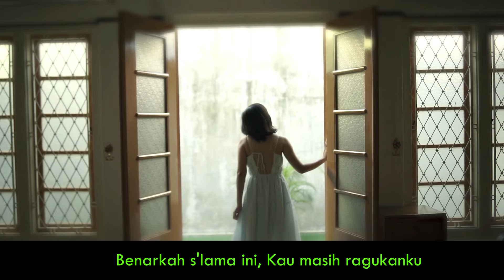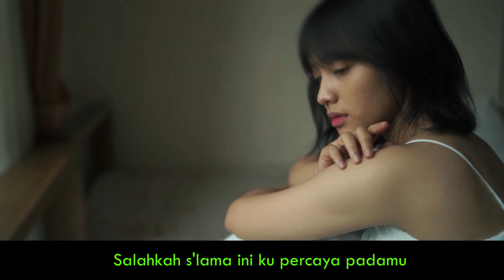Senja - Bicara (Minus One | Karaoke Version)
Lirik:
Yang s'lalu kurasa saat kita bersama
Semua 'kan baik saja hingga akhirnya tiba
Ku ingin engkau percaya

Aku s'lalu mencoba untuk kita bicara
Jangan kau simpan semua dalam hatimu saja
Kuharap kita s'lamanya

Benarkah s'lama ini
Kau masih ragukanku?
Sedalam ini
Ku jatuh padamu

Salahkah s'lama ini
Ku percaya padamu?
Ku tak ingin lagi ada
Cerita lainnya

Kuharap kita s'lamanya

Benarkah s'lama ini
Kau masih ragukanku?
Sedalam ini
Ku jatuh padamu

Benarkah s'lama ini
Kau masih ragukanku?
Sedalam ini
Ku jatuh padamu

Salahkah s'lama ini
Ku percaya padamu?
Cerita lainnya